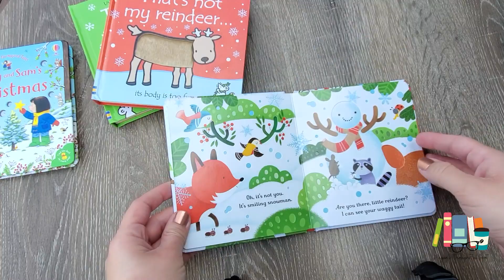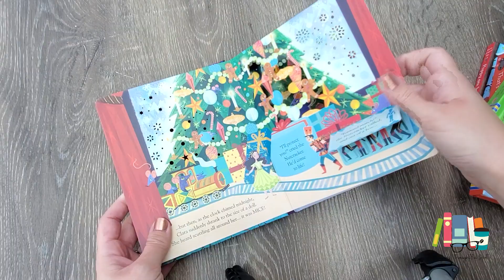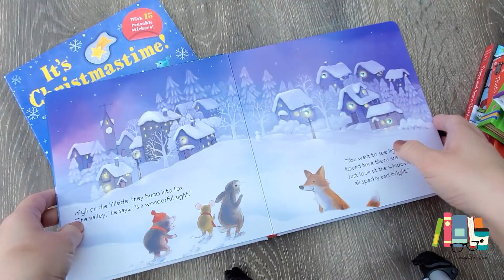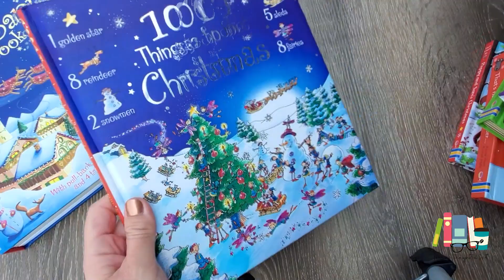Christmas Books to Build Traditions! UBAM Christmas 2020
Nothing says Christmas like snuggling up with a book and a blanket. Here are our Favorite Usborne and Kane MillerChristmas picture and activity books - perfect for building memories and connections - what Christmas is meant to be!
To find these and even more great titles, visit the
Happy memory making!